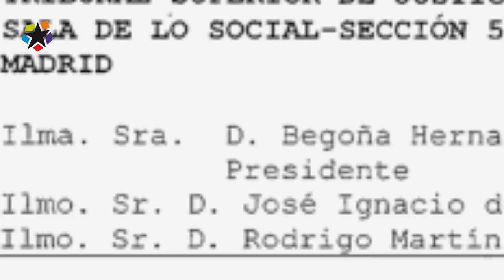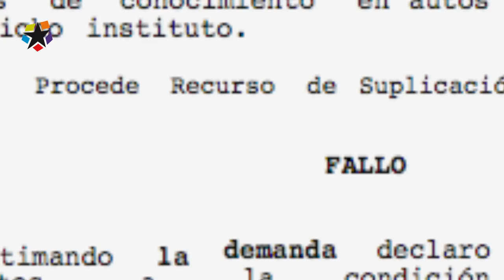Jugar con fuego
Como cada año, el gobierno de la Comunidad de Madrid presenta su campaña anti incendios a bombo y platillo. No se escatima ni en recursos, ni en medios ni en personal. Ése es el mensaje. Los madrileños tienen que estar tranquilos. Nuestros montes y bosques están perfectamente vigilados y cualquier incendio puede ser controlado. La realidad es bien distinta. Así lo denuncian los trabajadores forestales de la Comunidad de Madrid (INFOMA).

Las cámaras de TmEx han acompañado a algunos de estos trabajadores a Robledo de Chavela. Allí tuvo lugar el verano pasado, el incendio forestal más importante de la Comunidad de Madrid en los últimos 20 años. Casi 2000 hectáreas quedaron arrasadas por las llamas. ¿Se pudo haber evitado?. ¿Las consecuencias pudieron ser menores?. Nos aseguran que sí. Denuncian la dejadez, la incapacidad, la arrogancia y la mala gestión del gobierno regional que, cada año, destina menos dinero a la extinción. El número de trabajadores para los retenes se recorta, se emplean menos medios técnicos y el servicio se privatiza.

Desde hace años los trabajadores del INFOMA, son personal laboral, reconocidos por sentencia del Tribunal Supremo como indefinidos discontinuos. Sentencias que la Comunidad de Madrid se niega a reconocer. A cambio, contrata para las campañas de verano a trabajadores de empresas privadas.